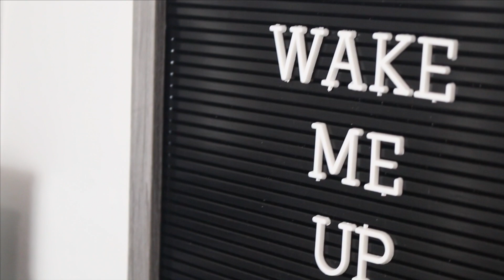MY MORNING ROUTINE 2018 | Leslie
Not all off our lives are perfect and dandy and I made this video to explain just that. I loved creating this because it was way out of my comfort zone. I hope you guys like it as well. My life is just as boring and normal was you are! I hope you guys enjoyed! Love you guys! ... (insert heart here) :)

Filmed on the Canon 70D

If you are reading this, you guys are all beautiful!